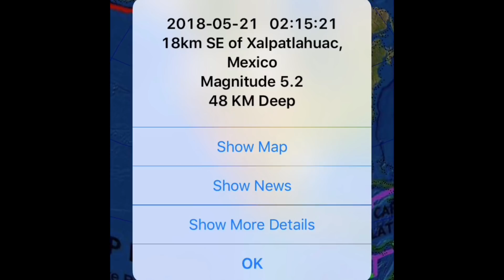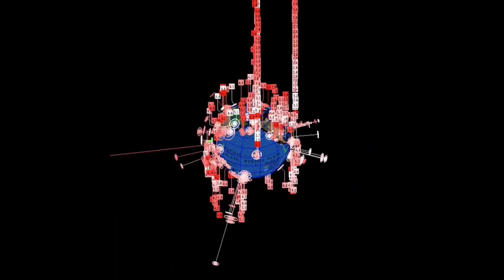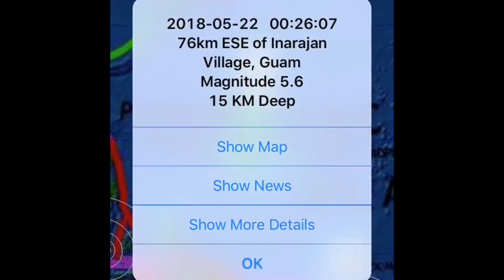Global Weather/Earthquake Update/Cyclone #2 Forms for Yemen/5.6 EQ Guam 5/21/2018